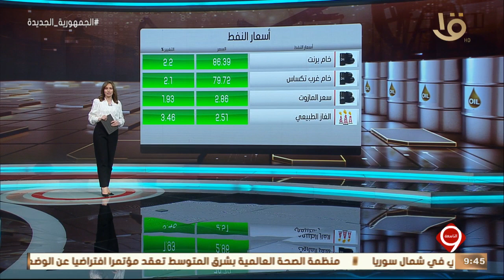نشرة التاسعة | أخبار الاقتصاد.. المؤشر الرئيسي للبورصة يصعد بنسبة 8.35 بالمئة خلال أسبوع